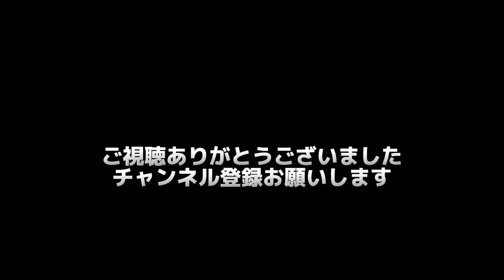【架空】櫻坂46 小田倉麗奈 応援歌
ノってきました。
さっきX（旧Twitter）で弱音吐きましたが、そんなことはなく、やっぱり楽なものは楽です。一度このやり方に慣れてしまえば、あとはメロディさえ浮かべば大丈夫。週末までに三期生全員に応援歌振り当てられればなと思います。
それでは今日の動画です。

小田倉麗奈
2004年7月25日 19歳 東京都 A型 163cm 3期生
サイリウム パッションピンク×ホワイト